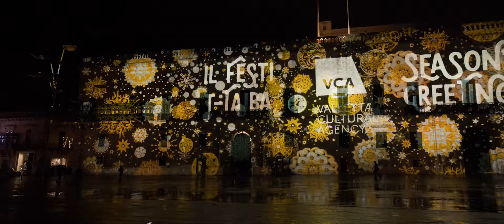VCA - Christmas in the City - Projections at Pjazza San Gorg, Valletta